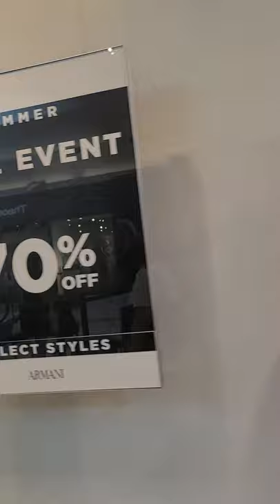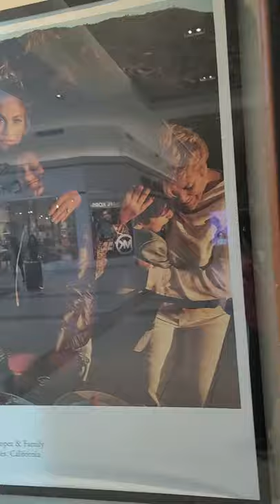my 55th VLOG..COCH..